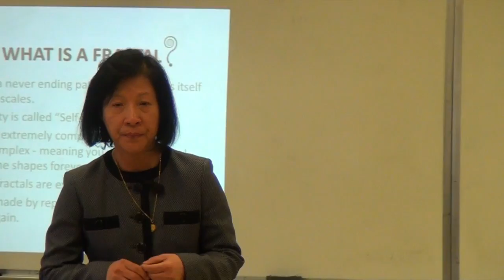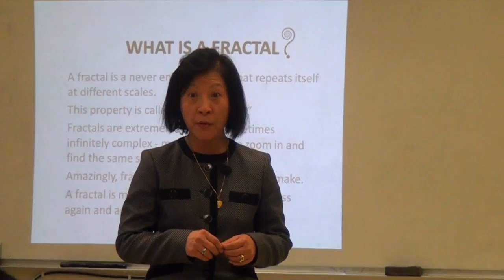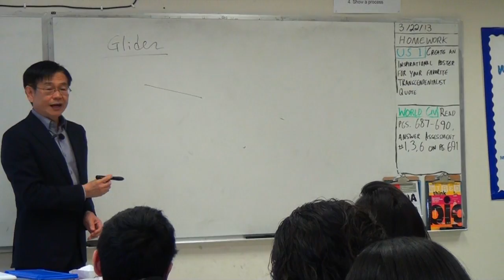MCSTV Show 4.5.13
METS Charter School News Update of the week.